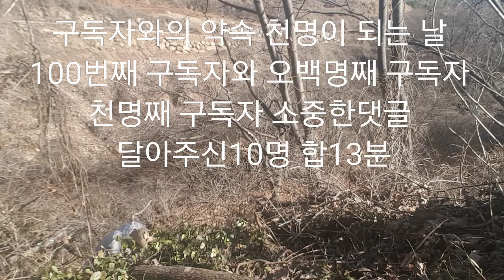땔나무 하면서 보니 어느덧 구독자100명 남들은 100명 아무것도 아니지만 1년 걸렸습니다 포기는 없습니다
바람부는  차가운  날씨에  아궁이  넣을  땔나무 하다  보니 첫영상  올린지 열달 구독자들과 약속하나 하고  갑니다.